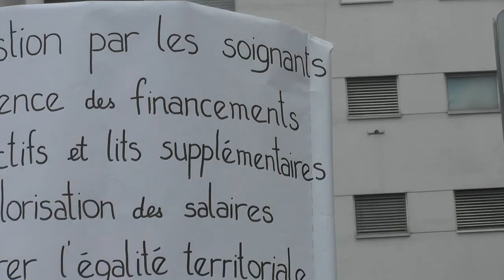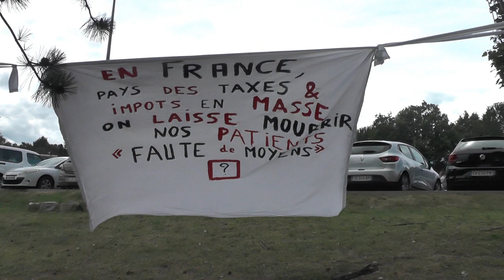manif hôpital Aubenas 16/6/2020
1ère manif après dé confinement au moins 600 personnes sont passées
manif pour la santé mais aussi pour un autre monde d'après   (appel  intersyndicale d'une part et gilets jaunes)